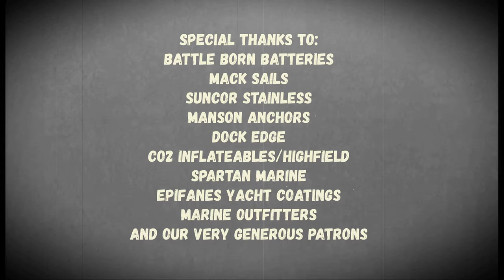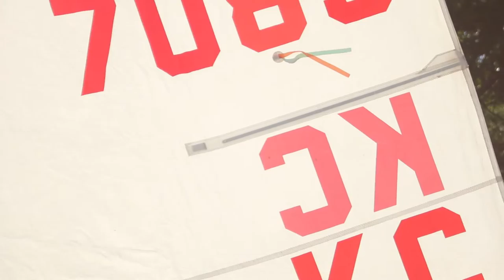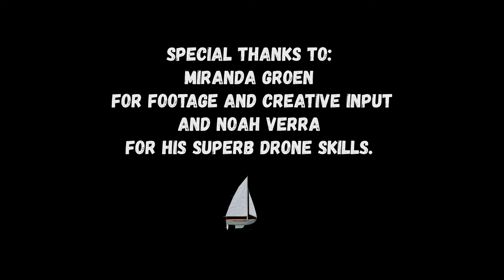Learn to sail an Albacore, Wind over Water, Episode #111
This week we bring you something a little different. Our niece Miranda Groen, fresh out of film school,  joins us again and provides the footage and creative ideas for this one. This week we head out for a weekend on the lake with the family. While we are there we have our annual Albacore sailing regatta. We hope you all can join us.

You can help us produce these videos by becoming a patron
You can buy us a "Timmies" (we are Canadians after all), directly to our Paypal account

Wind over Water is brought to you in part by these quality manufacturers:

Use this link when you buy your Battle Born products and you will help make these videos